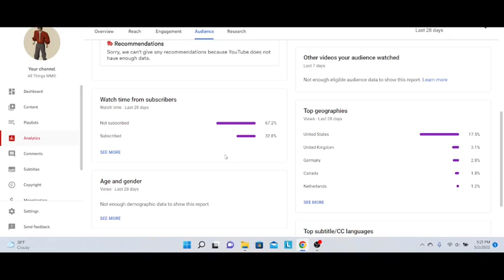Guild Wars 2 A Start From Scratch Gameplay Episode 29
Guild Wars 2 A Start From Scratch Gameplay Episode 29. I'm a new guild wars 2 new player and I look forward to this series! As a GW2 new player I will have a lot to learn so any tips are appreciated. This is guild wars 2 gameplay where I start from scratch and the goal is to complete the game. Guild wars is a free MMO, a massive multiplayer online game. In this episode we complete the tutorial and are now on our way to mastering our account as a warrior. If I complete the free version I will also complete guild wars 2 end of dragons and the other expansion packs. My first impression of this game is that it is definitely worth a try considering the core story line is free. This came out in 2012 but guild wars 2 2022, it still seems to hold up and with the developers still coming out with new expansions this game has an incredibly active user base.

Guild Wars 2 is a free-to-play, massively multiplayer online role-playing game developed by ArenaNet and published by NCSoft. Set in the fantasy world of Tyria, the core game follows the re-emergence of Destiny's Edge, a disbanded guild dedicated to fighting Elder Dragons, colossal Lovecraftian-esque entities that have seized control of Tyria in the time since the original Guild Wars (2005), a plot line that was concluded in the latest expansion End of Dragons (2022). The game takes place in a persistent world with a story that progresses in instanced environments.